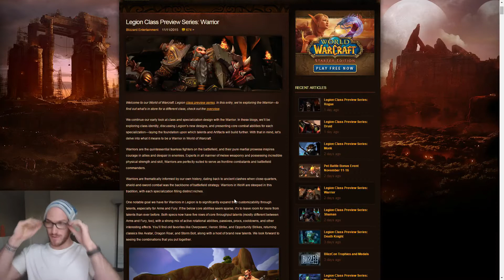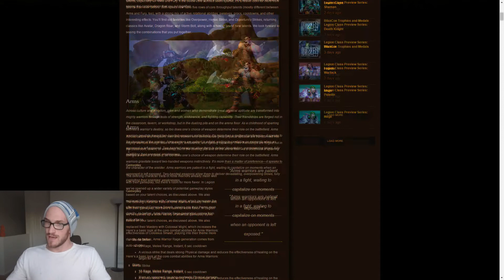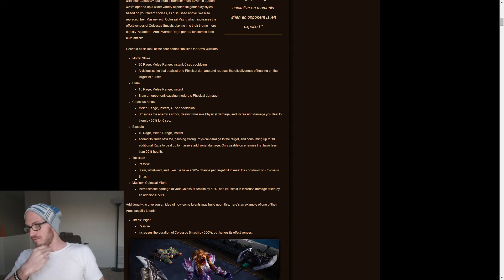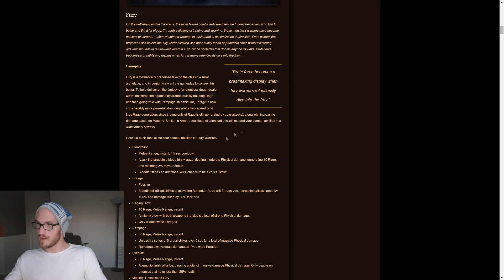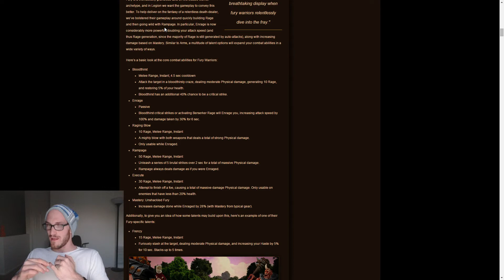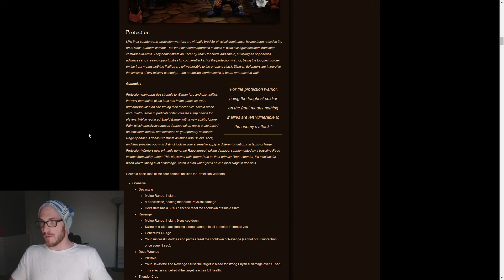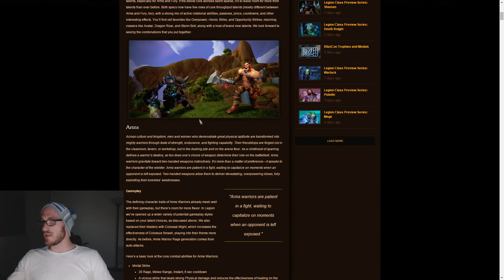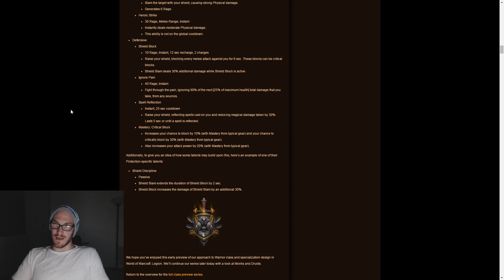Ultimus Legion Warrior Class Preview!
Taking a look at what's being changed for each class in the upcoming expansion Legion! This video specifically looking at The Warrior!